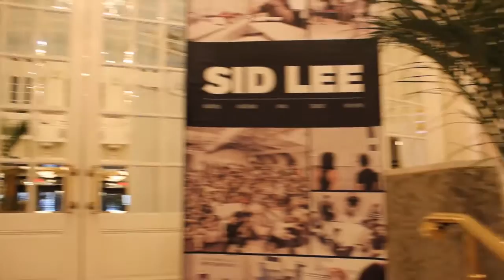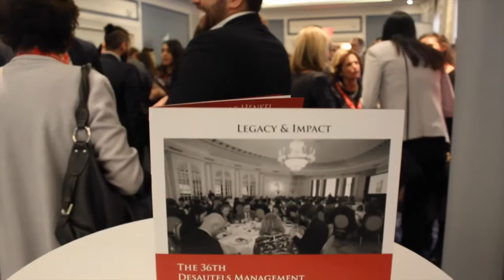Desautels Management Achievement Awards 2016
McGill DMAA 2016 Aftermovie.